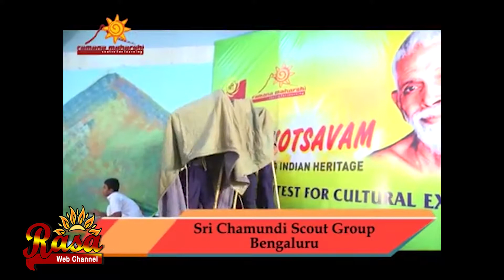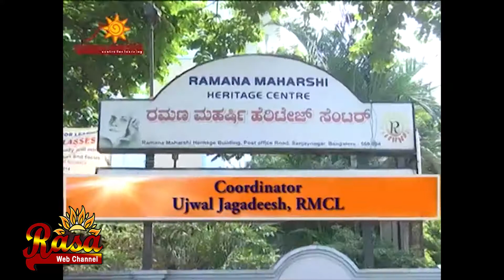20-1-19 at 8.30 pm | Ramanotsavam Episode 65